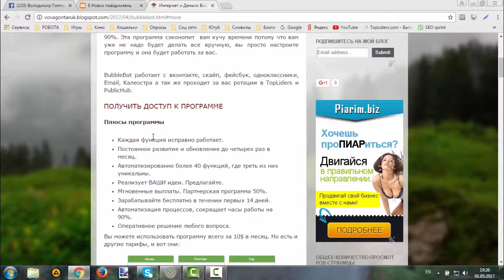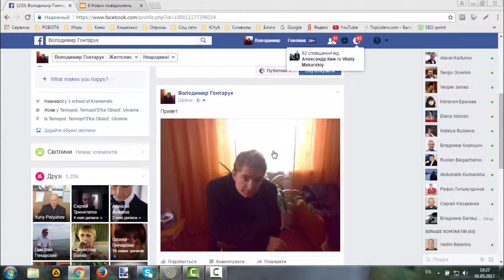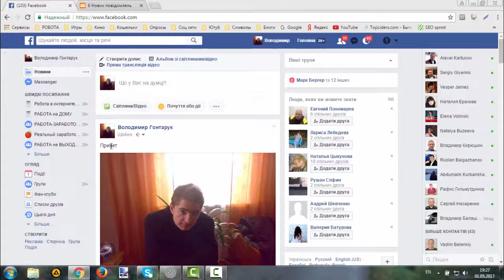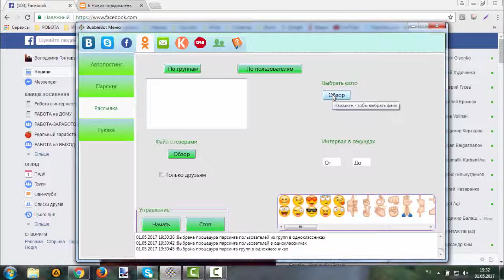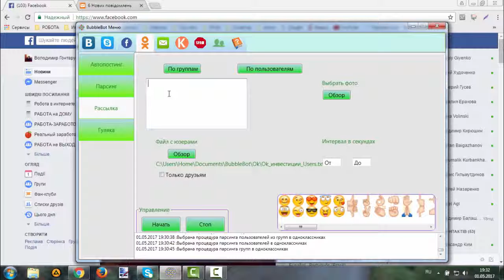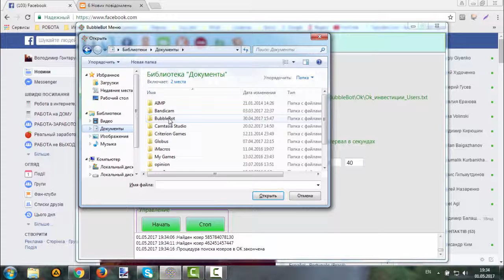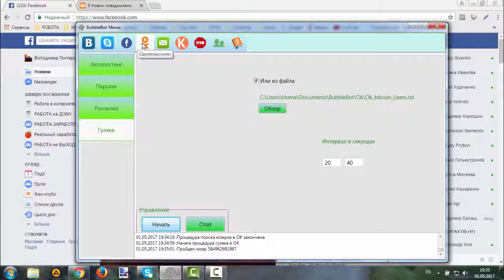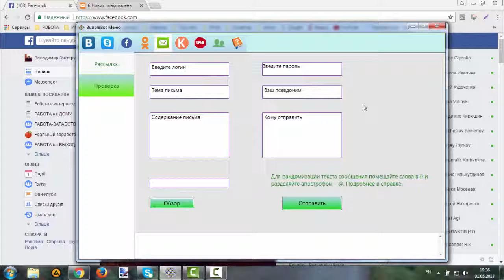BubbleBot / как работать в Фейсбук и Одноклассниках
BubbleBot замечательная программа для автоматизации. С ней вы легко найдете в свои проекты партнеров (рефералов). Так же вы можете заработать в самой программе так как там есть партнерская программа в три уровня: 25% 15% 10% от ваших рефералов.